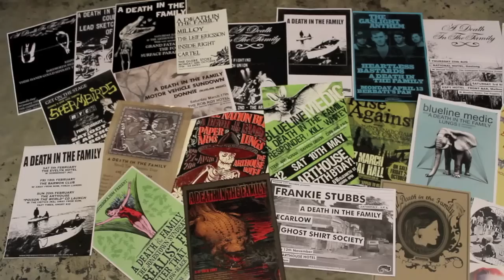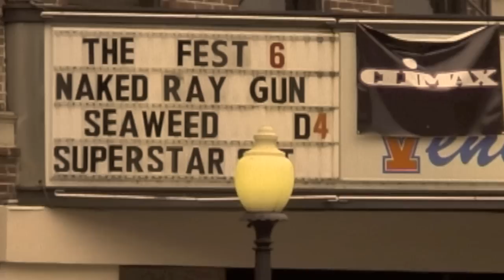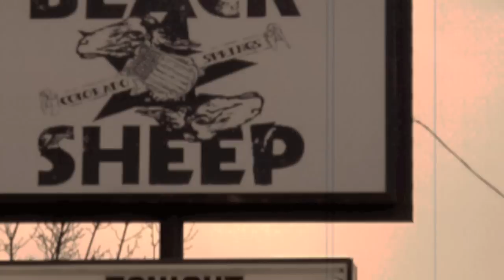CAMTV Interview: A Death in The Family - Part 1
Earlier this year fans of Melbourne legends A Death in The Family were saddened to hear that after many years, the band would now be going their separate ways. With the guys not speaking publicly about why they decided to end the band, we headed down to Poison City Records to have a chat to Andy and Jamie about things. The guys were also kind enough to share with us a heap of footage they shot while on tour across the USA and Europe. In Part One of this interview, we have a chat to the guys about how the band decided to end things and their experiences touring the USA with Gaslight Anthem.

Stay Tuned for Part Two which features the guys touring Europe with Samiam, talking about The Arthouse, and the last ever show, plus a special live video from a Gaslight Anthem Tour in the USA.

Interview, Video and Editing by Scott Cooper
Additional Footage thanks to A Death In The Family
Music Thanks to A Death In The Family, Poison City Records and Resist Records